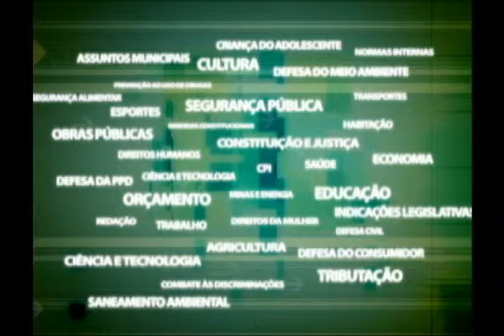Problemas na educação do Degase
Os métodos de ensino e a ressocialização dos adolescentes internos no Degase foram os temas da audiência pública da Comissão de Assuntos da Criança, do Adolescente e do Idoso da Alerj. O Degase tem atualmente um déficit de oitocentas vagas no estado.